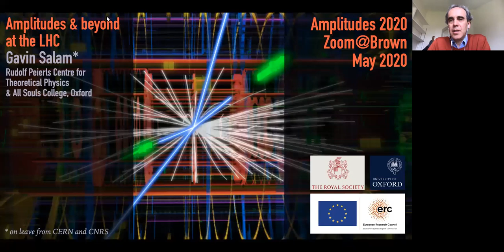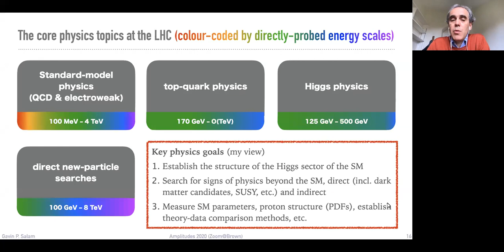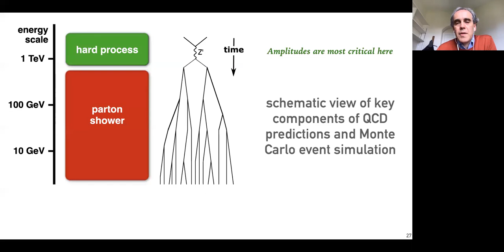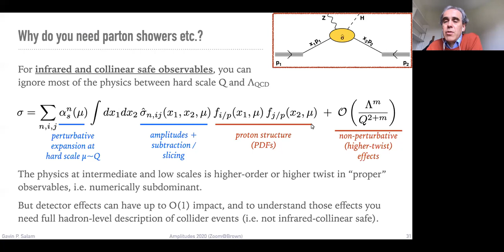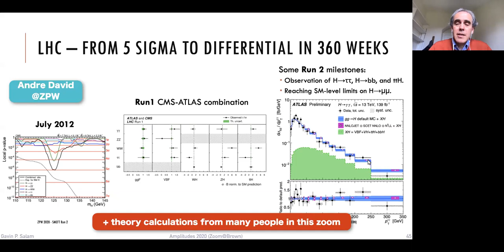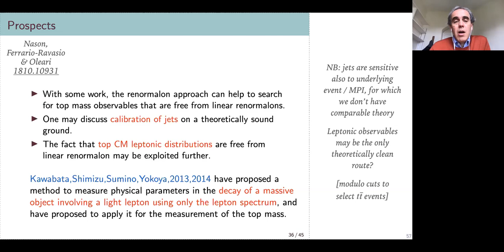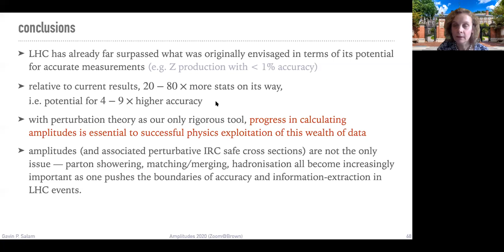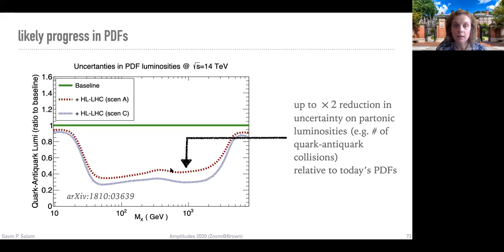Zoomplitudes 2020: Gavin Salam (Oxford)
Gavin Salam (Oxford)
"Amplitudes and beyond at the LHC"